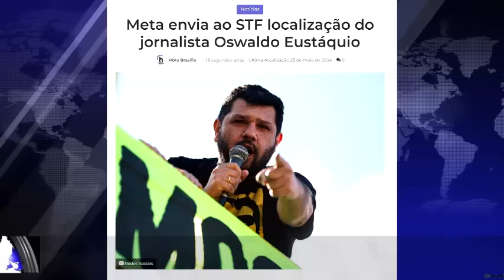BOMBA NA OEA! XANDÃO CERCADO! PACHECO CAI JUNTO! EXÉRCITO EMITE PORTARIA! LOCALIZAÇÃO ENVIADA!